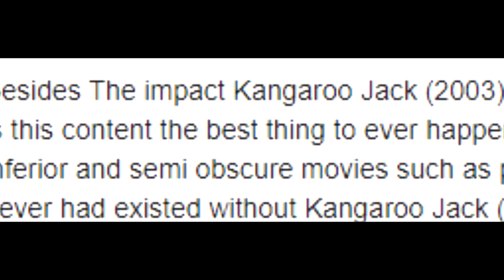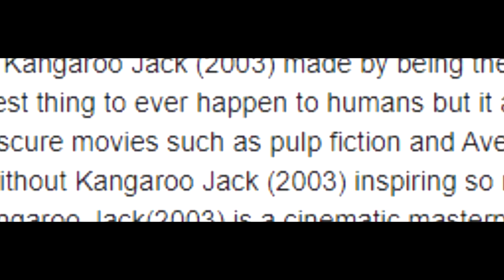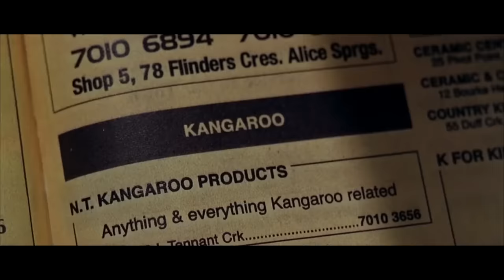Was Kangaroo Jack A Bad Movie?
music in the video: Burback - seeing your name makes me happy